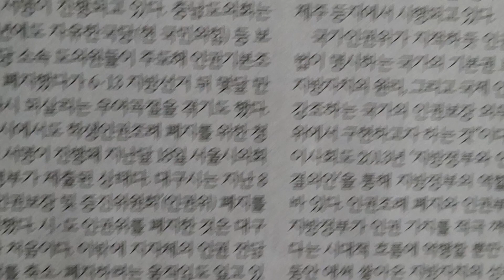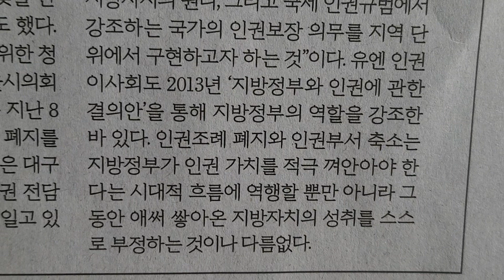사설 읽기 ㅡ 인권조례 폐지는 시대 역행이자 자치 성과 부정이다